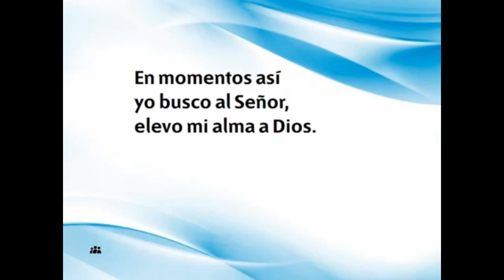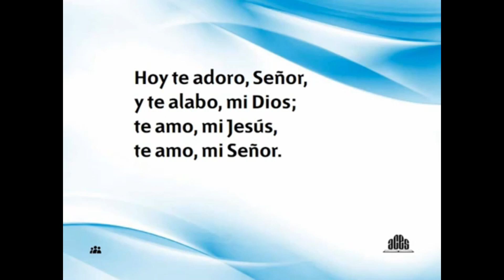ENCUENTRO CON JESÚS- IGLESIA ADVENTISTA DEL SÉPTIMO DÍA- ASOCIACIÓN DE SINALOA